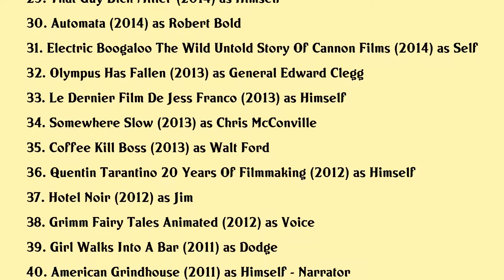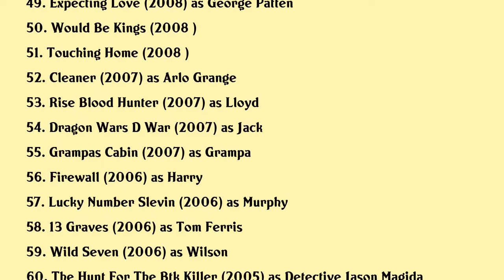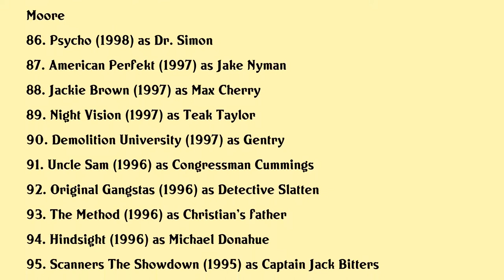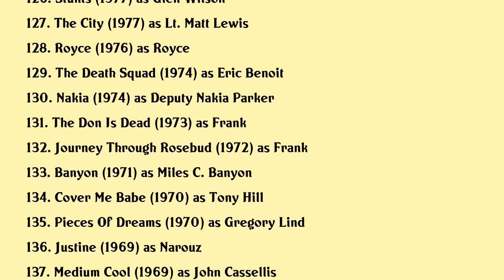Robert Forster Movies list Robert Forster| Filmography of Robert Forster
Robert Forster Full Movies List Filmography of Robert Forster

Latest movies of Robert Forster are:

1. Not Me Its A Trap
2. The Wolf Of Snow Hollow
3. Qt8 The First Eight
4. El Camino A Breaking Bad Movie
5. Phil
6. The Road To El Camino Behind The Scenes Of El Camino A Breaking Bad Movie
7. Small Town Crime
8. Bigger
9. King Cohen The Wild World Of Filmmaker Larry Cohen
10. The Big Take
11. Damsel
12. What They Had
13. Acts Of Vengeance
14. The Case For Christ
15. Small Crimes
16. Bad Binoculars
17. Behind The Red Curtain
18. A Very Lovely Dream One Week In Twin Peaks
19. The Man With The Gray Elevated Hair
20. London Has Fallen

Complete list of movies acted by Robert Forster are in this video.

Please Comment down your favorite movie of Robert Forster